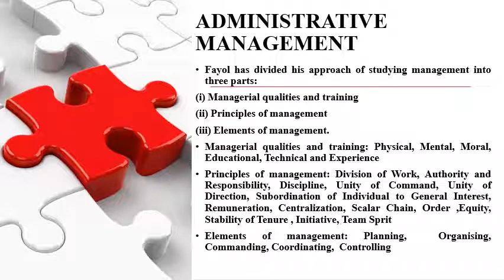MANAGEMENT THEORY & PRACTICE Module 1:- School of thought Part 4